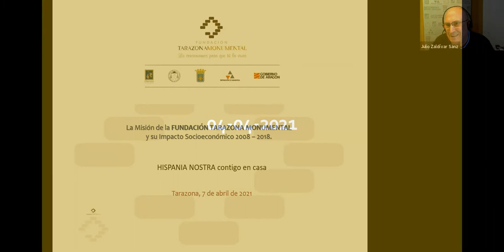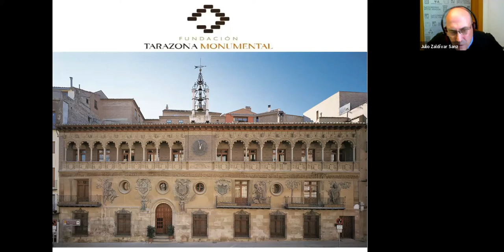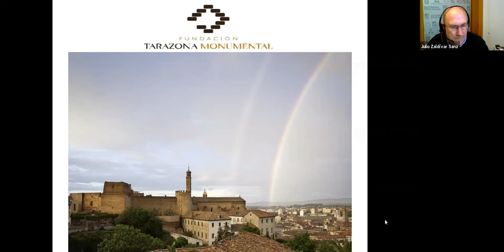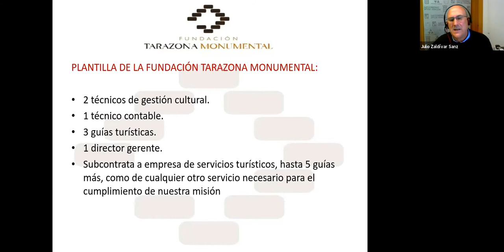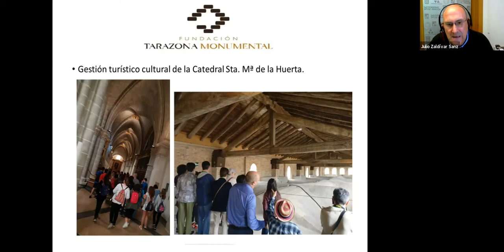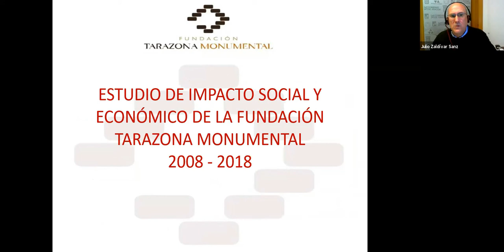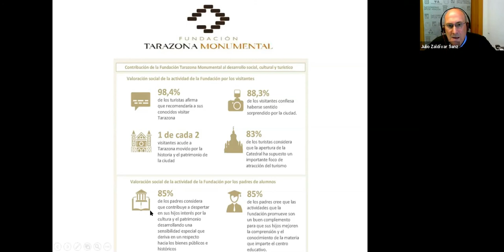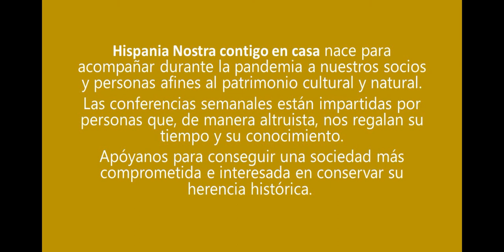La misión de la Fund. Tarazona Monumental y su impacto socioeconómico | Hispania Nostra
La misión de la Fundación Tarazona Monumental es contribuir al desarrollo socio económico de Tarazona a través de la conservación, gestión y divulgación de su Patrimonio Cultural.

La medición del impacto socioeconómico generado en 10 años determinó que estamos cumpliendo con esta misión. Con una inversión de 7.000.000€ se ha logrado generar un impacto económico de 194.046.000€ que repercute directamente en la conservación del Patrimonio y en el bienestar social. Como también lo hace el incremento de valores de la sociedad hacia su legado cultural, dato cuantificable a través del nivel de alcance de las acciones realizadas y del nivel de compromiso de la comunidad.

CONFERENCIANTE

Julio Zaldívar Sanz, socio 1776.

Natural de Tarazona. Licenciado en Bellas Artes en la especialidad de escultura por la Universidad de Vigo, con formación complementaria en metodología didáctica, mediación y gestión del Patrimonio Cultural. Ha trabajado como experto docente, gestor y coordinador de actividades de restauración, y director de Talleres de Empleo de la Diputación Provincial de Zaragoza. Desde el año 2010 es gerente de la Fundación Tarazona Monumental.